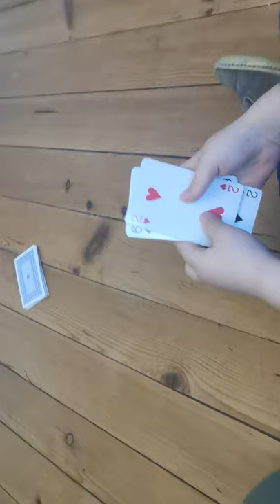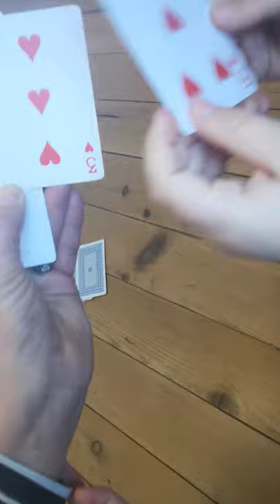Jeu des 4 familles (jeudi 26 mars)